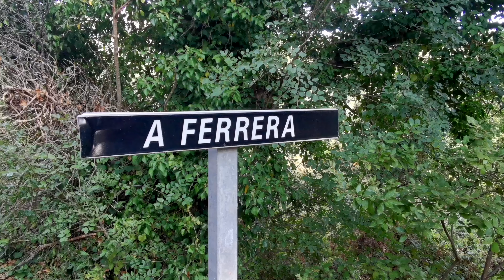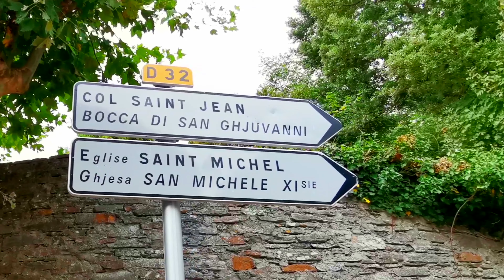Sisco - CORSE (2B)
Focus sur la commune de Siscu en Haute Corse (2B)
Montage et Réalisation : DAVID PLOYER